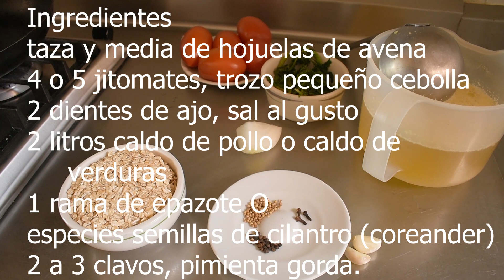Sopa vegana de avena || avena como nunca la has probado || como preparar sopa de avena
Amigos aquí la preparación de sopa de avena muy saludable y de un gran sabor.  (nada que ver con la clásica avena con leche y canela, les aseguro que a los niños les encantara)
compartan en instagran sus fotos